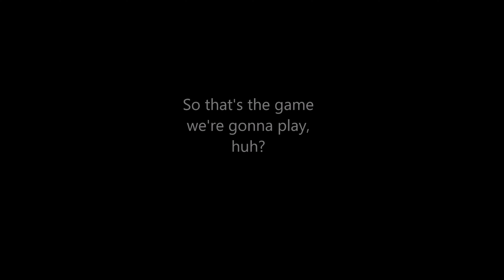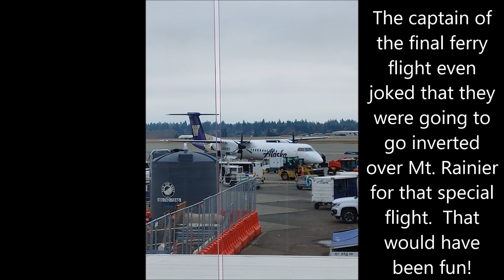{4K} [FINAL FULL FLIGHT] Portland (PDX) - Seattle (SEA) — Alaska Horizon — Bombardier Q400 — N435QX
*FINAL REVENUE FLIGHT FOR THIS AIRCRAFT (N435QX)

→ Flight info:

Airline: Horizon Air dba. Alaska
Flight Number: 2227
Aircraft Type: Bombardier de Havilland Dash 8-400
Registration Number: N435QX
Livery: Washington Huskies
Seat: 18A
Seat Class: Economy
Flight date:  January 26, 2023
Passenger Count: 40/76
Departure Airport:  Portland International Airport, Portland, Oregon
Arrival Airport:  Seattle-Tacoma International Airport, Seattle, Washington
Departure Gate: B6
Arrival Gate: C2
Departure Time: 11:41AM PST (Schd. 11:45AM PST) (4 minutes EARLY)
Arrival Time: 12:35PM PST (Schd. 12:42PM PST) (7 minutes EARLY)
Flight Duration: (Including Taxi) 54 minutes

Route of Flight:
COUGA KRIEG HAWKZ7

Plane route info:
This plane started its final day of revenue service in Portland by flying to Spokane and back, then this flight to Seattle, where it would sit until the following day, where it would operate an employee-only flight back to Portland.  It would sit in Portland were it would remain until it is flown to retirement.

LINKS:

I SPAM my story every time I travel!) (This is also my personal page, so expect some non-aviation-related posts as well.)
myFlightradar24: (See all the statistics from all my flights!)

My name is Scott.  I work for a major US carrier as a ramp agent.  However, as winter wanes into spring, my job gets significantly less busy and therefore, makes it easier for me to get time off to go fly.  Starting May 1st, uploads will be released on Sundays and Thursdays!  But, have no fear, great content is still coming your way! It will almost always be a full-flight video, but sometimes, you’ll get an arrival, departure, or even a rare plane-spotting video!  It's all so random, so keep checking back!

Planes are calling my name, so come join me on a great journey, you won't be disappointed!